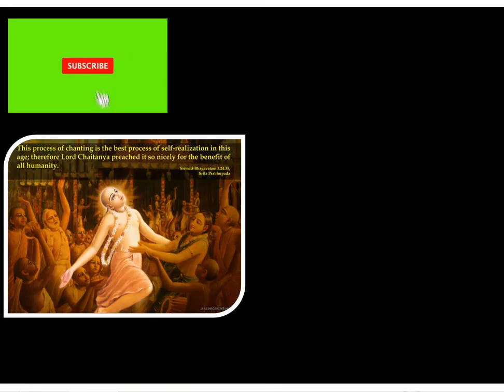Little Nimai - Showering Mercy Upon The Brahmana